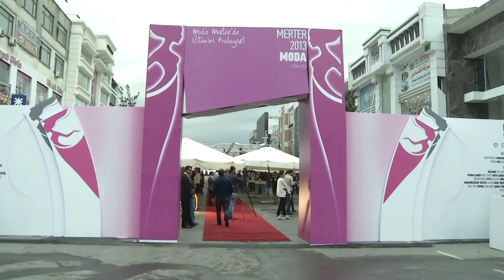MESİAD TASARIMCILAR YARIŞMASI